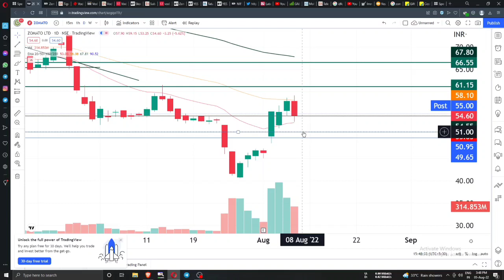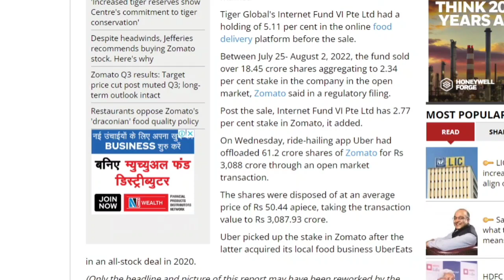zomato share latest news today in hindi | zomato stock market news by anil singhvi | zomato target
zomato share latest news today in hindi | zomato stock market news by anil singhvi | zomato ipo gain

🌟JOINING BENEFIT 🌟
1)DAILY MULTIBAGGER STOCKS NEWS🔥
2)STOCKS ANALYSIS 🔥
3)LATEST INDIAN MARKET UPDATE 🔥
4) stock market e books for free Pdf 😲
5)stocks market premium android apps

a